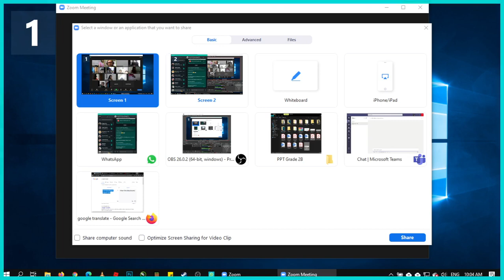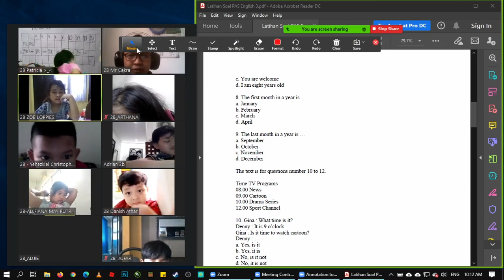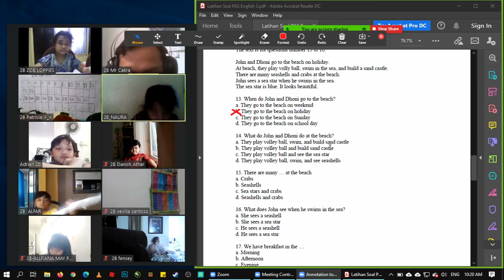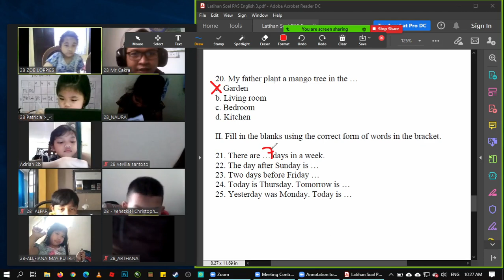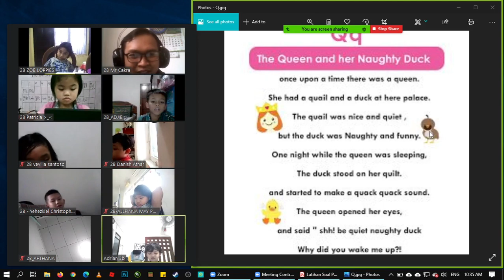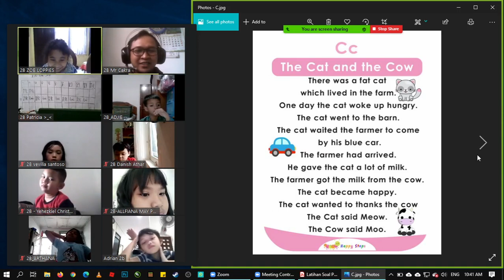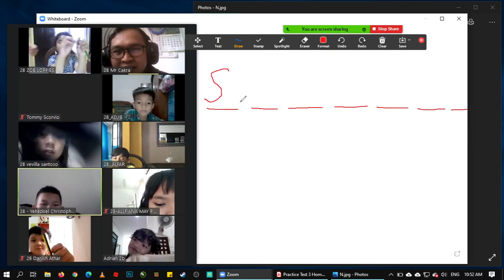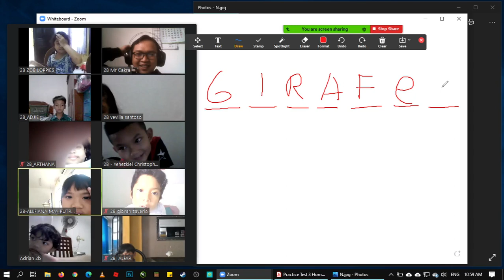Day 94 - English - Latihan Soal PAS English 3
Grade 2B Surya Bangsa - English  - Latihan Soal PAS English 3
worksheet PDF
Reading story
Home activity PDF